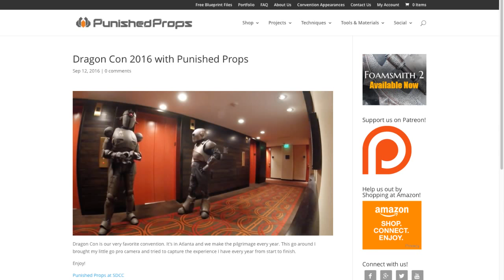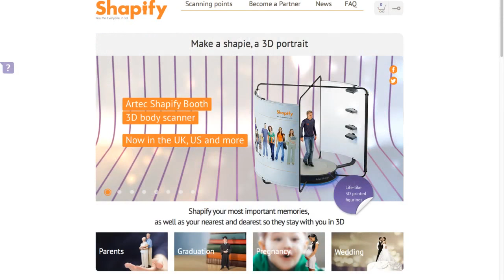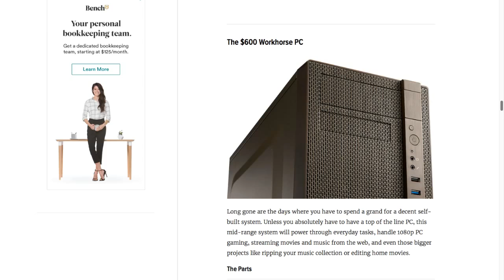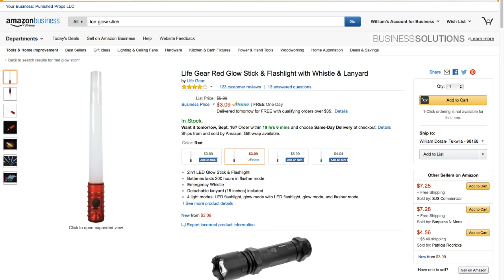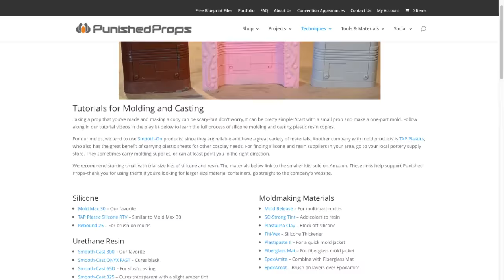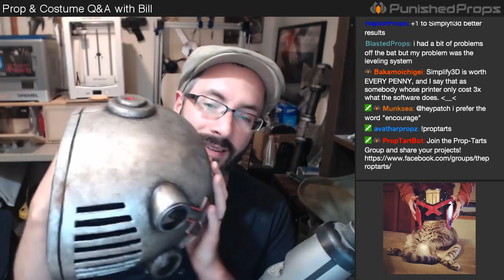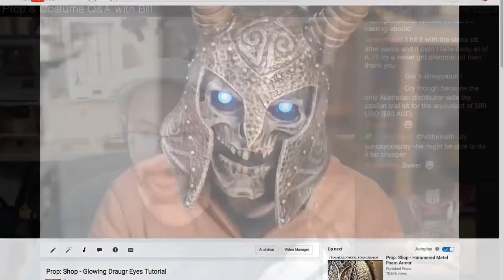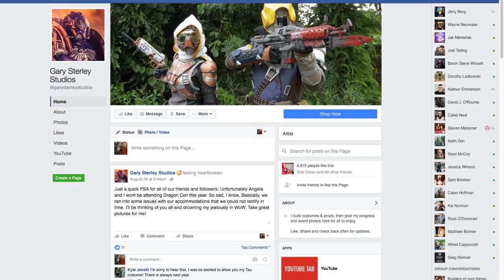Prop: Live - Q&A with Bill - 9/15/2016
Punished Props answers your prop and cosplay questions! Bill talks about fur animal heads, computer specs, low-tech lights, cutting foam, gun sights, sizing helmets, 3D printing, lifecasts, shop spaces, and more!

Punished Props Mission: Transforming passionate fans into confident, skillful makers.

Tune in every week for prop and costume tutorial videos on Monday and Wednesday!

Lifehacker’s Best PCs You Can Build for $300, $600, and $1200

What is the PC Perspective HW Leaderboard?

Life Gear Red Glow Stick & Flashlight

Barge Cement

Barge Thinner

Super Glue